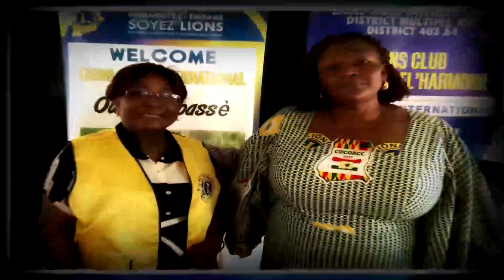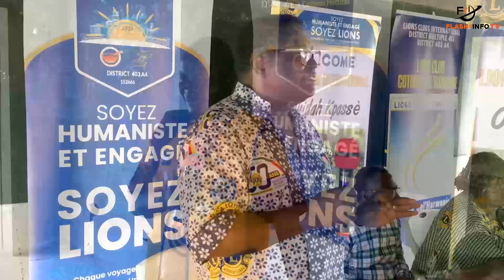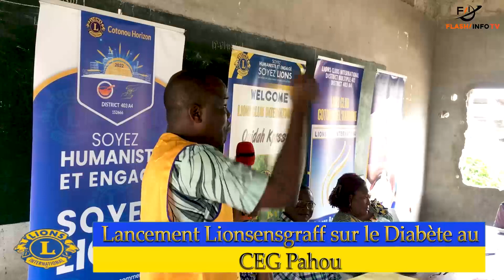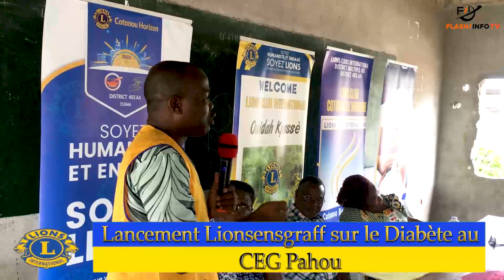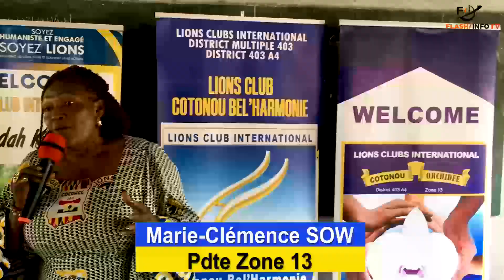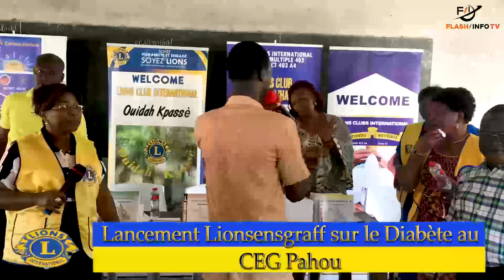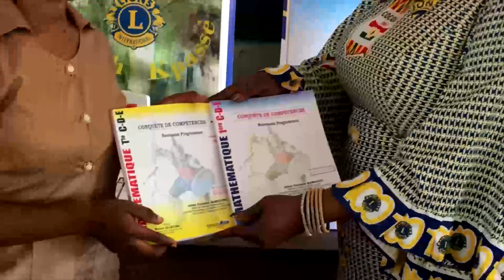Lancement LIONSENSGRAFF sur le diabète au CEG PAHOU par les clubs de la Zone 13